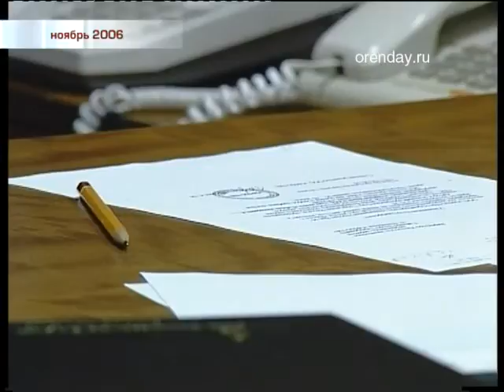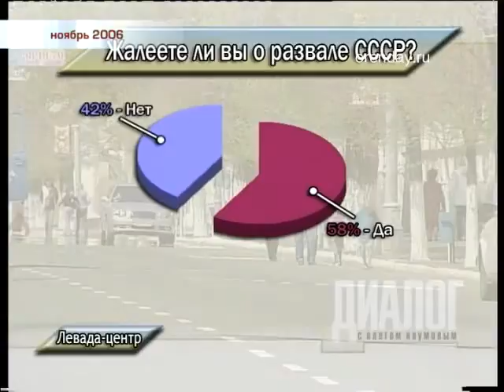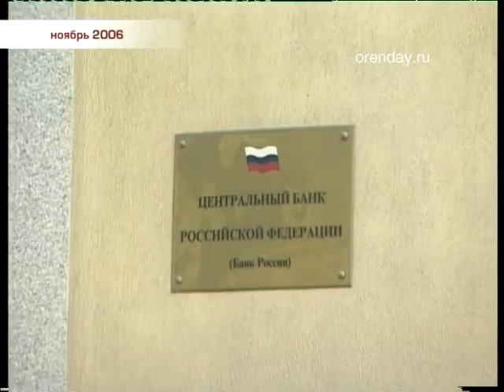Программа «Диалог» из фонда «ОРЕН–ТВ» дата эфира 23.07.2016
Программа с участием Егора Гайдара, записанная в ноябре 2006 года.